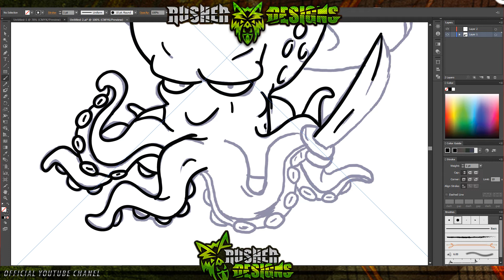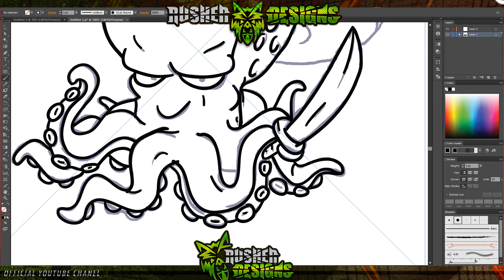SpeedART :: Octopus :: By Rusher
Its not an original illustration. I was bored And though I would atleast record something for once So Yeah
I'll be back full time soon once I get all my shit sorted out
Thnx for staying with me.

Skype= RusherDesigns

SONG: K-391 - This Is Felicitas